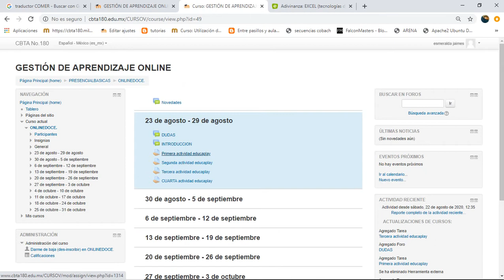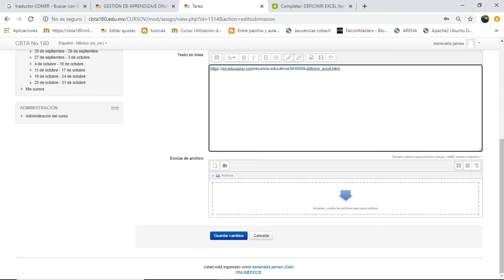como entregar las atividades